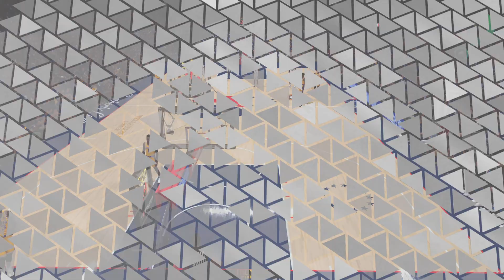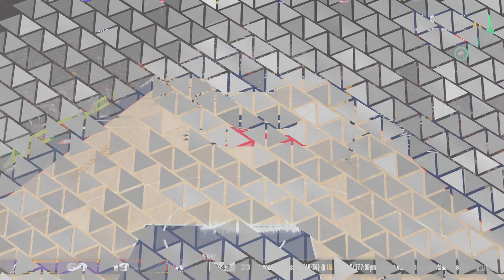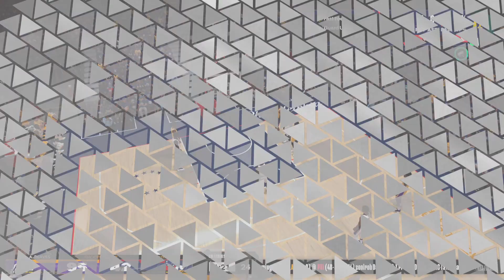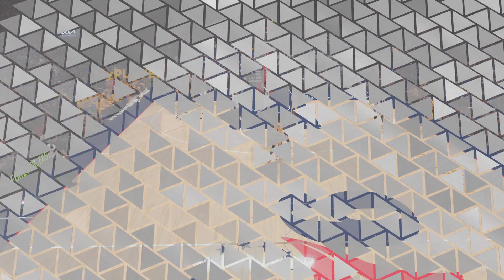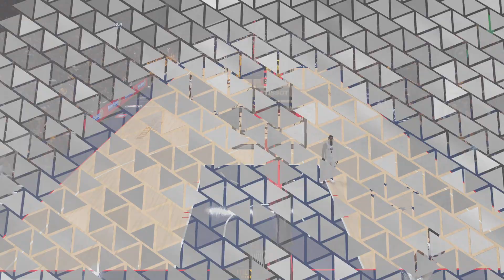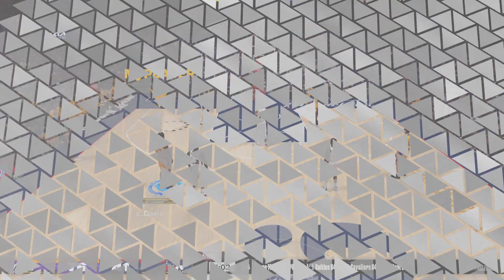NBA 2K24 win mycareer champion game